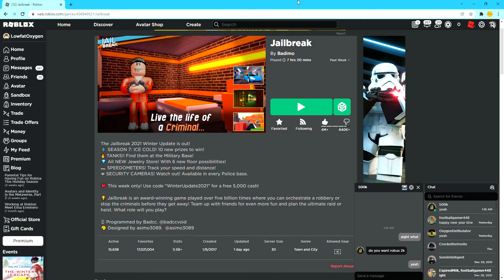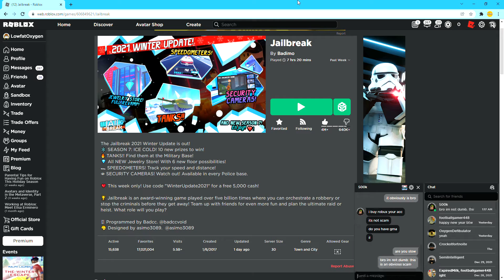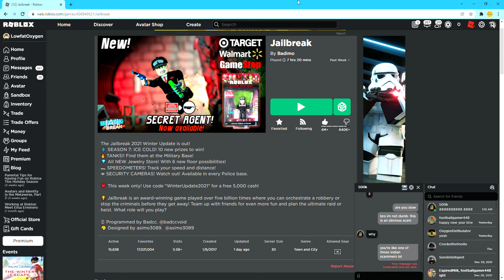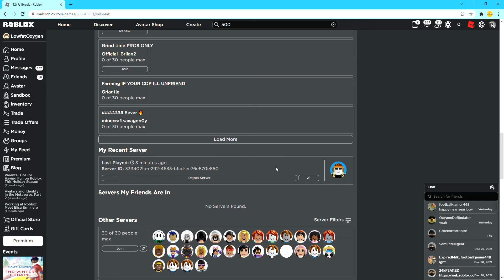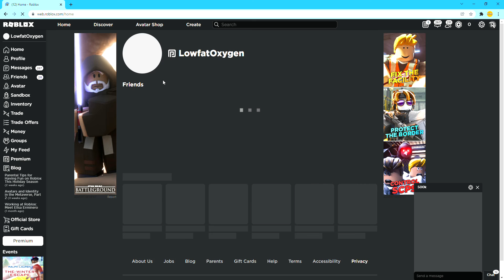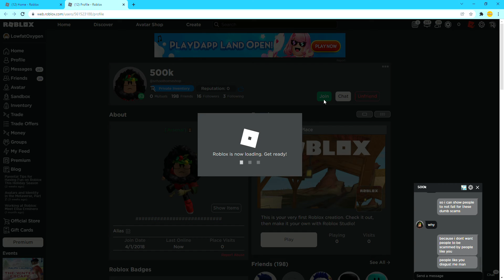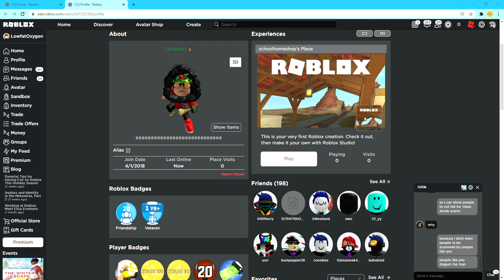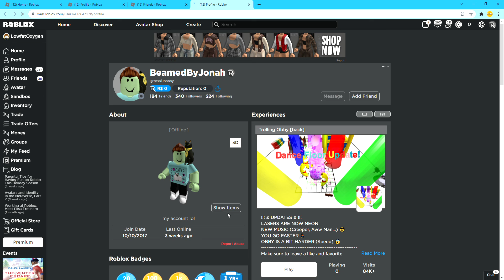Stupid idiot tries to scam me on roblox lol